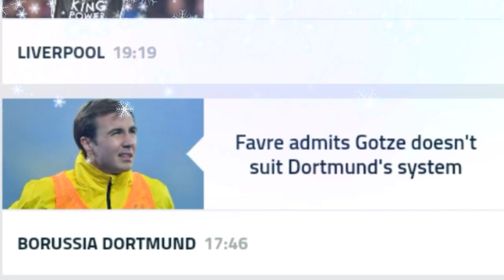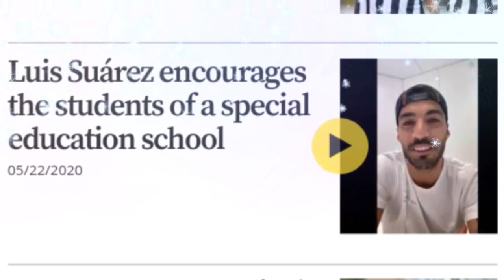Setian Wants NEYMAR ?!? ft. Daily News